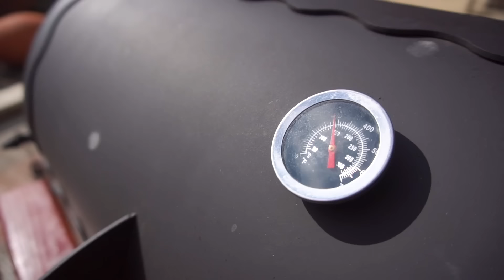GRILLED BEAR. BEAR MEAT on CHARCOAL.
BEAR on charcoal. A way to make juicy BEAR barbeque. The marinade for the BEAR.